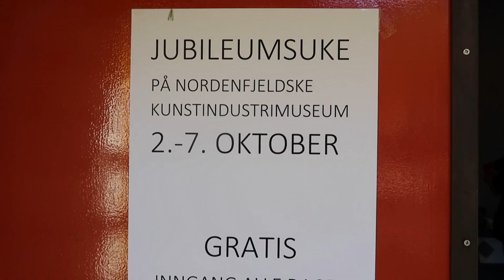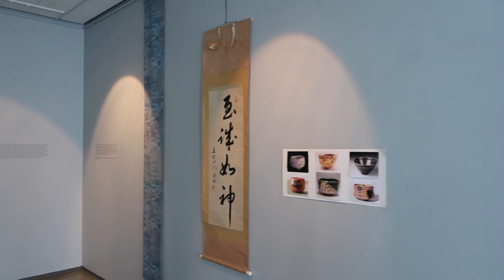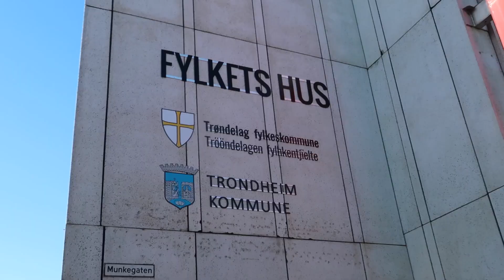КАК ПОЗНАКОМИЛИСЬ С МУЖЕМ? 🇳🇴MUNKEGATA - TRONDHEIM🇳🇴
- Рабочая виза в Норвегию. Документы по приезду: что? когда? зачем?